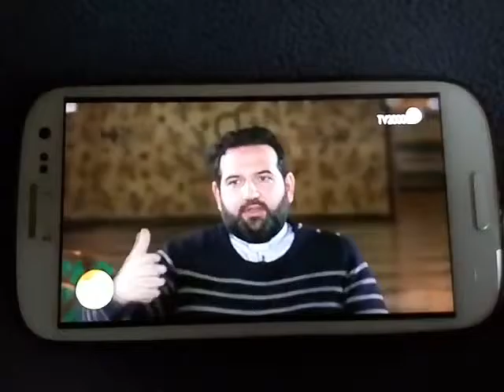Vangelo di Matteo con Don Dino